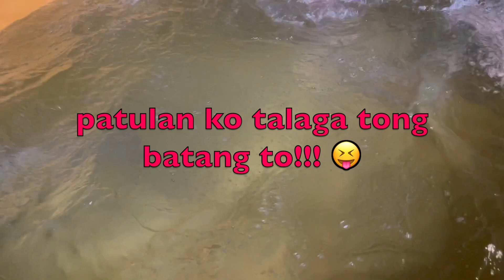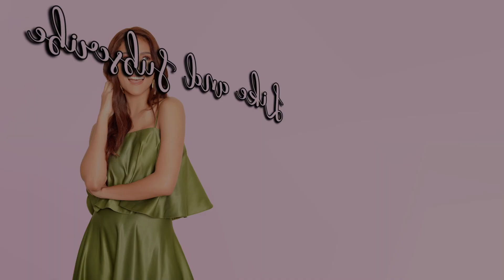SWIMMING TAYO SA AMIN!!!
TARA SWIMMING TAYO!!! TEKA BAKIT ITO ANG SINISEARCH NINYO SA AKIN?